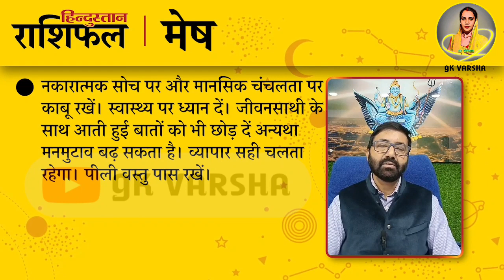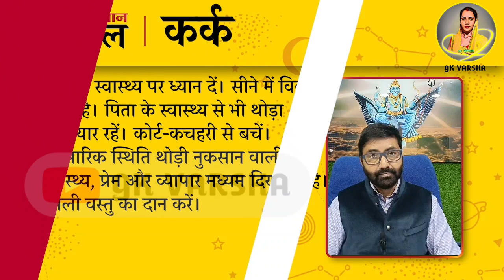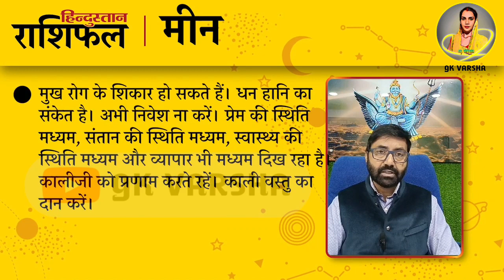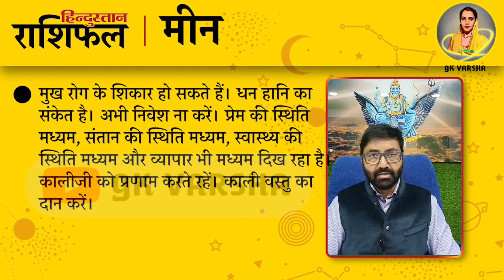आज का राशिफल 29 October 2023 Rashifal | Today Horoscope In Hindi | 29 अक्टूबर 2023 Rashifal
ज्योतिषाचार्य पंडित नरेन्द्र उपाध्याय से जानिए 29 अक्टूबर 2023 को किन राशि वालों को होगा लाभ और किन राशि वालों को रहना होगा सावधान। देखें मेष से लेकर मीन राशि तक का हाल...

Copyright Disclaimer Under Section 107 for the Copyright Act 1976, allowance is made for "fair use" for purposes such as criticism, comment, news , teaching, scholarship, and research fair use is a use permitted by copyright statute that might otherwise be infringing. Non profit , educational or personal use tips in balance in favor of fair us...